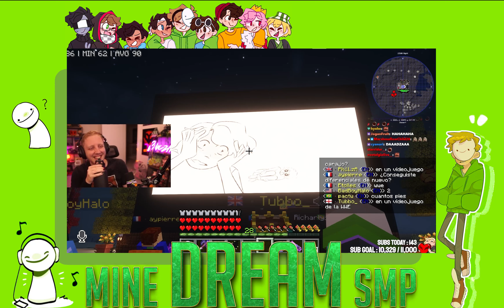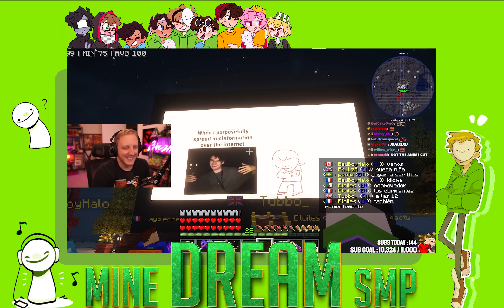Philza Reacts to the Top QSMP Animations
Dream
GeorgeNotFound
Callahan
Sapnap
Awesamdude
DropsByPonk
BadBoyHalo
TommyInnit
Tubbo
Fundy
Punz
Purpled
Wilbur Soot
Jschlatt
Skeppy
Eret
JackManifoldTV
Nihachu
Quackity
Karl Jacobs
HBomb
Technoblade
Antfrost
PhILzA
ConnorEatsPants
CaptainPuffy
Ranboo
Foolish Gamers
Hannahxxrose
Michaelmcchill
Slimecicle
Eryn
TinaKitten
BoomerNA
Seapeekay
Aimsey
dsmp
dsmpmembers
dsmpclips
qsmp
qsmpmembers
qsmpclips